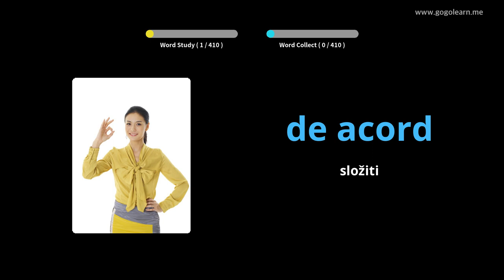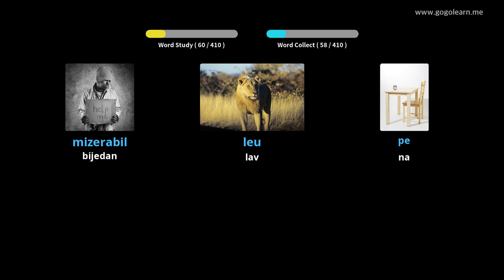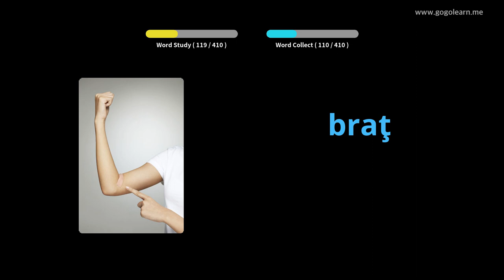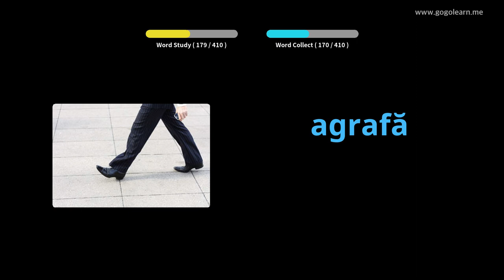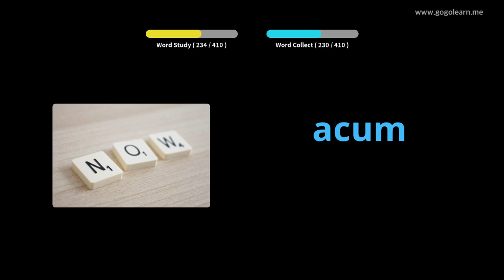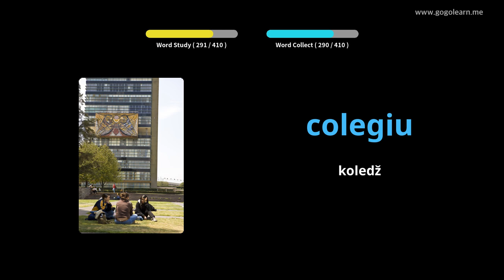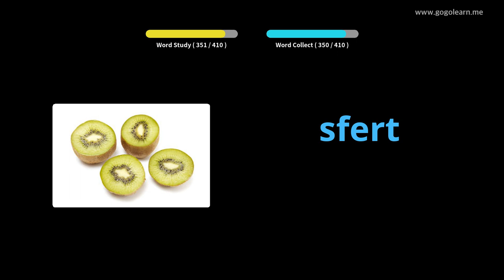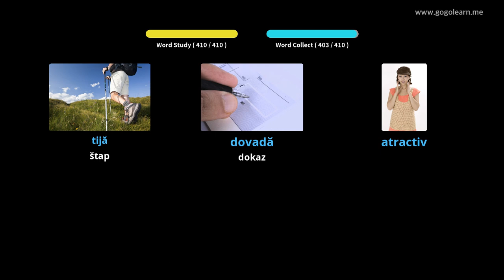Srednja škola rumunjskog vokabulara 3 | Golearn